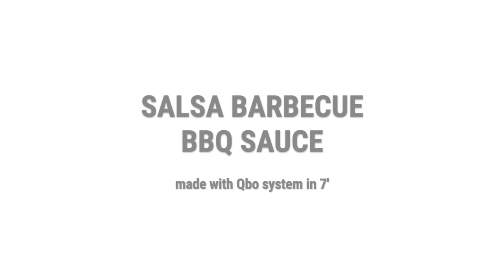Il Bao con Pulled Pork con il sistema Qbo5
Scopri come, grazie al sistema Qbo5, lo chef Nicola rivoluziona la preparazione del Bao con pulled pork. Con Qbo5, la creazione di una salsa barbecue richiede solo 7 minuti, mentre il processo di sfilacciamento del PULLED PORK è ridotto a 30 minuti, garantendo un risultato perfettamente tenero e succoso. Scopri il potere di Qbo5 nell'elevare i classici dello street food attraverso l'innovazione e la precisione.